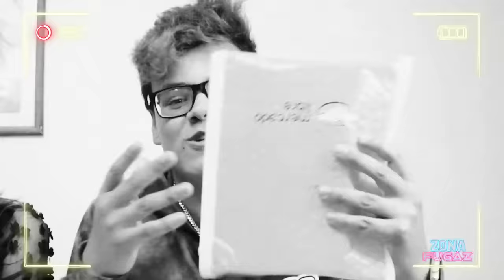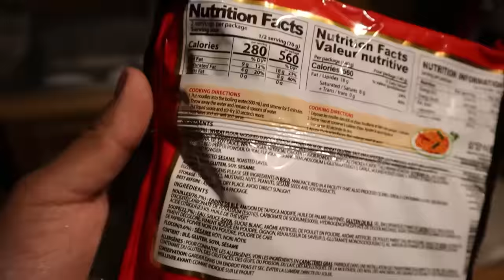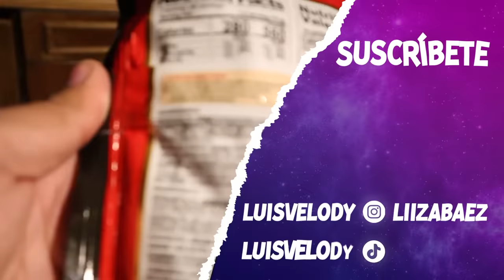EL RETO MÁS PICANTE DE TODOS 💀 | Zona Fugaz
¡Hola holaaaa! 💫

Bienvenido a la Zona Fugaz 🥳 hoy hicimos un reto extremadamente picoso y no la pasamos nada bien 😣 los queremos mucho gracias por seguir apoyando el contenido. 🫶🏻

luisvelody lizabaez zonafugaz broma